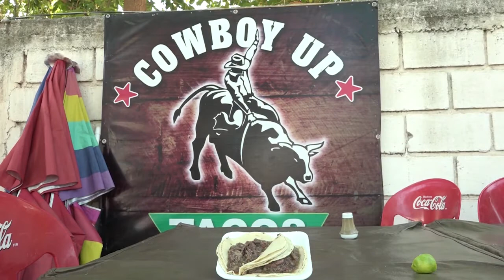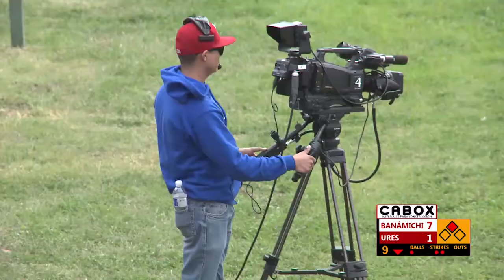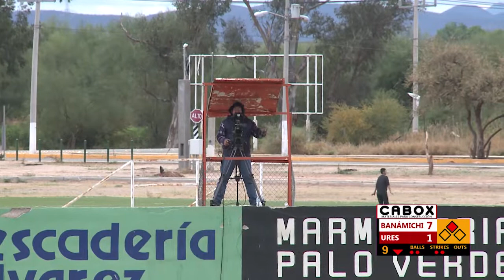Liga del Río Sonora Halcones de Banamichi vs Medias Rojas de Ures 3